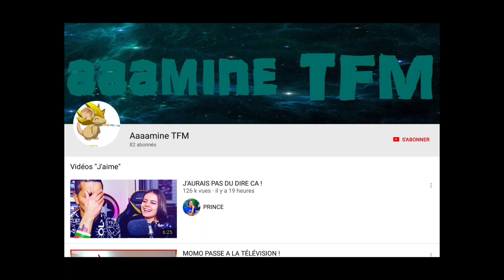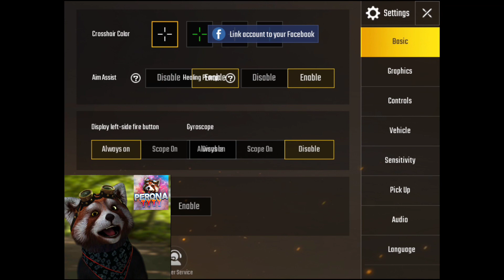PUBG MOBILE DÉCOUVERTE [FR]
Peace.